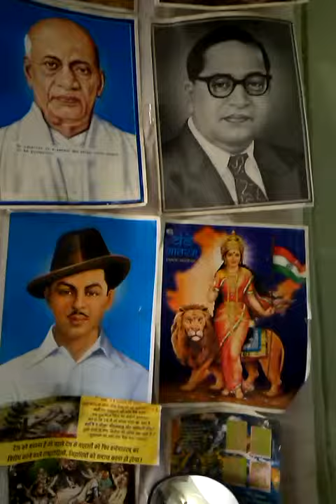yogesh saxena explaining vedic traditions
The individual human rights enforcement is inadequately persists and thus the existing remedies are required to fresh appraisal. The entire fabric of the society is scattered and shattered , which is existing with galloping corruption. The proper assessment of legal and social condition is essential. Reason obeys itself while ignorance submits to whatever is dictated to it . Freedom does not mean abuse nor liberty is a license . The survival of the human rights and individual freedom requires obedience, endeavour, honesty , truthfulness, sacrifice , discipline and character . Implementation of the strong idea requires steadfast wisdom. Such idea should burst every chain , which tends to paralyse its efforts to push forward. Most of the people tends to see nothing nor inclined to observe. They do not take the notice of evil consequences as the simplest and the cheapest attitude is apathy. The ensuring success is mostly understood at the beginning due to strong contrast   of public opinion .